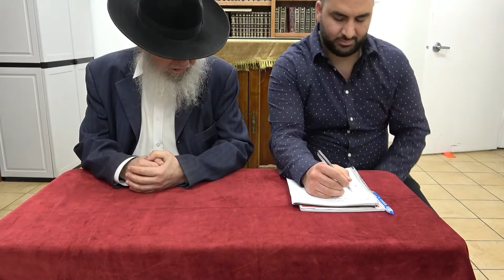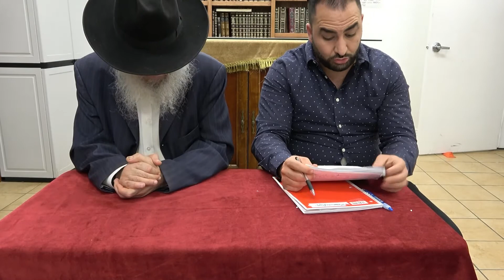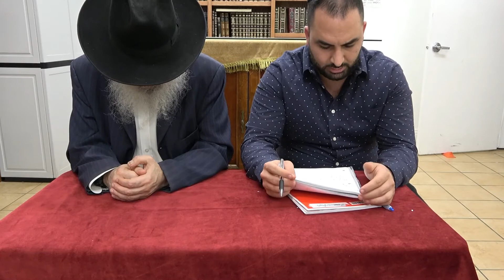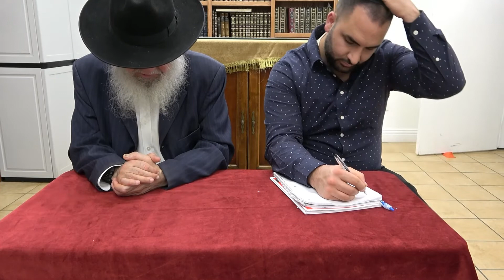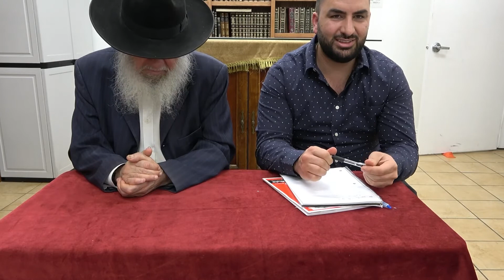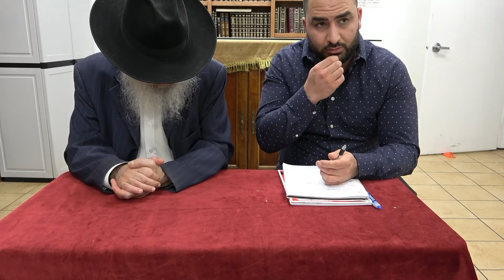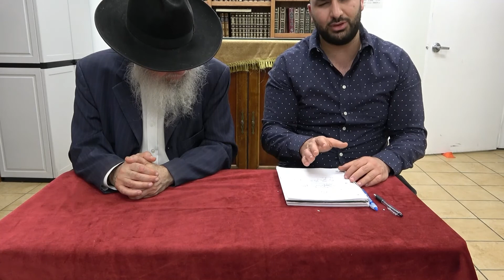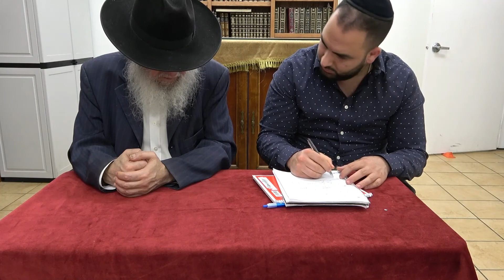What Happens to the Soul after Death (Farsi-English)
Harav Eliyahu Netaneli Shlita: What Happens to the Soul after Death (Farsi-English)